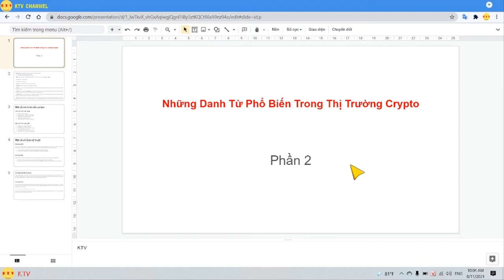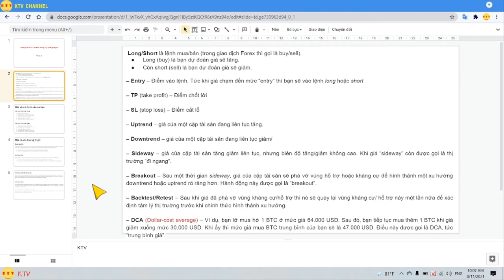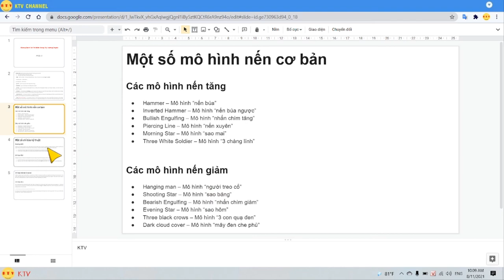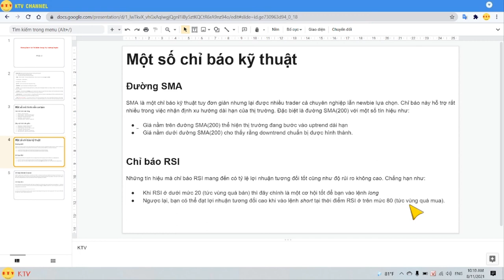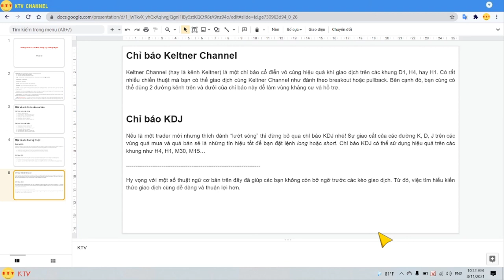[kitv] Những danh từ phổ biến được sử dụng trong thị trường tài chính crypto (phần 2)